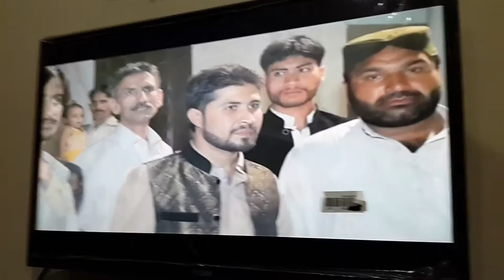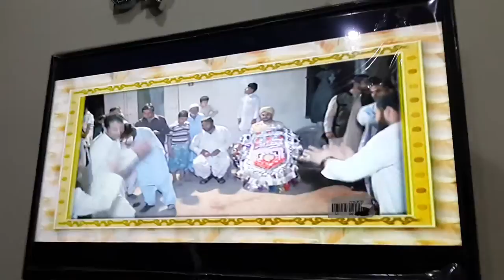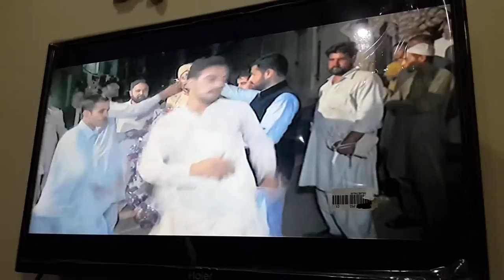Waseem ahmed Weding movie